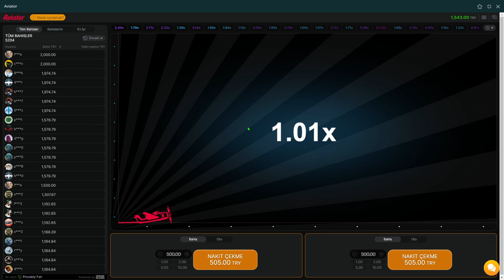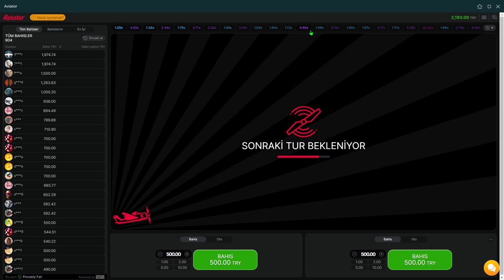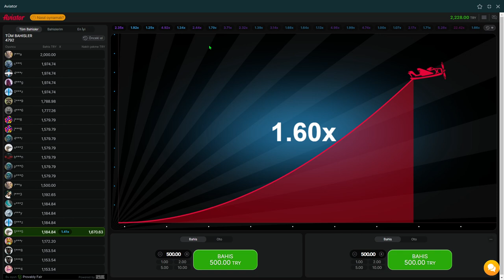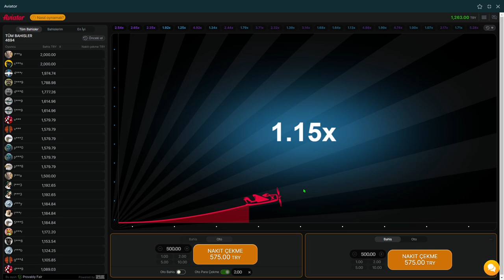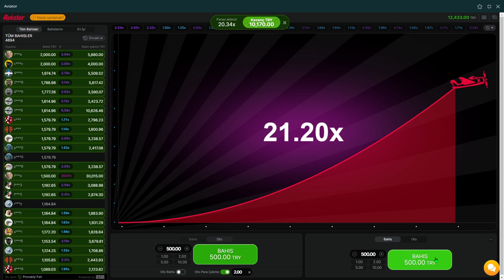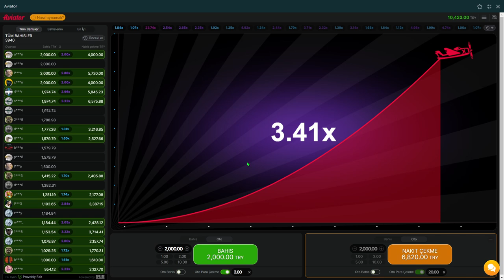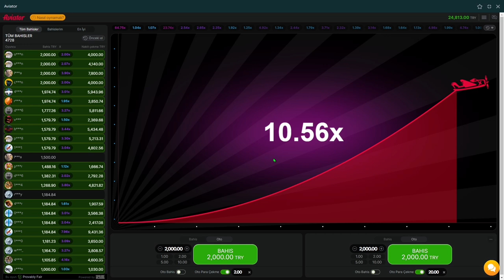Aviator Oyunu ve Taktikleri | 5 Dakikada 24.000 TL Rekor Kazanç | Aviator Nedir? Nasıl Oynanır ?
Herkese Selamlar Arkadaşlar, Ben Okan

Bu kanalda sizi Aviator ile ilgili bol eğlence, bol kahkaha veee bol deneyim bekliyor. Aviator kasa katlama nasıl yapılır ve daha fazlası için videolarımda tecrübelerimi paylaştım ve paylaşmaya devam ediyorum. Daha fazla Aviator taktik videoları için takipte kalmayı, yorum yapmayı unutmayın. Herkese iyi seyirler!